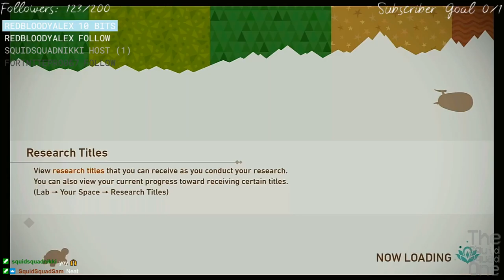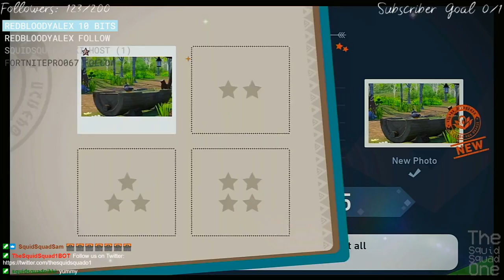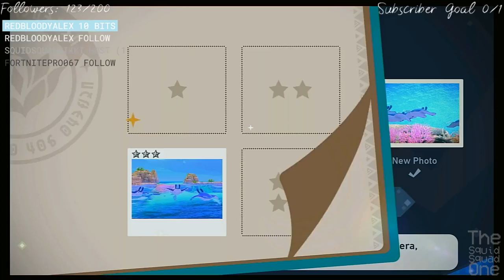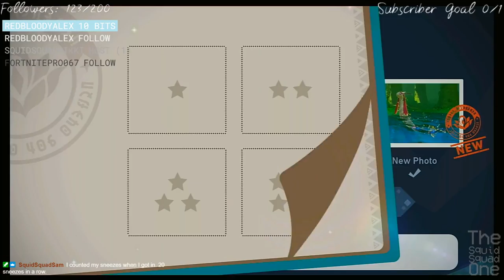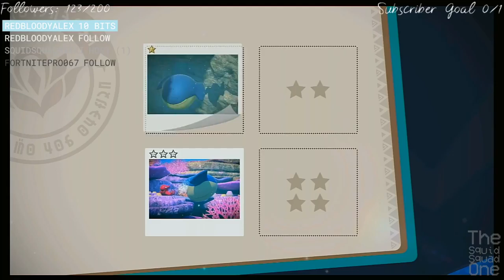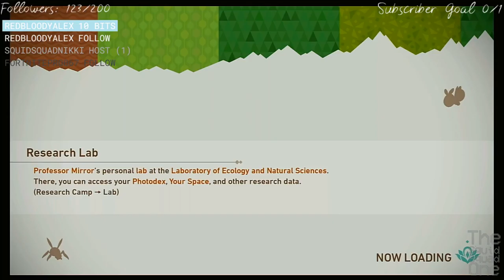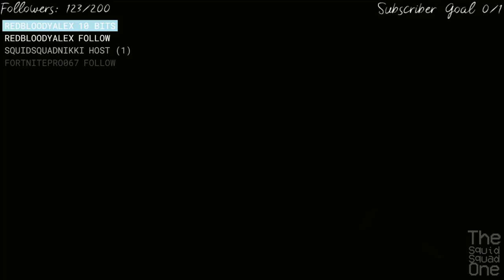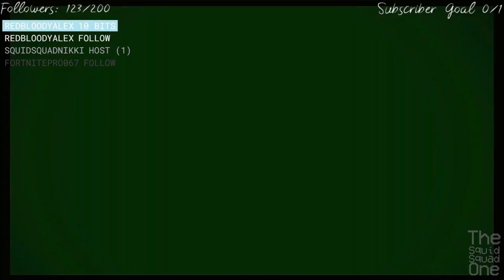New Pokemon Snap! #3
It's hot in this Volcano! - New Pokemon Snap